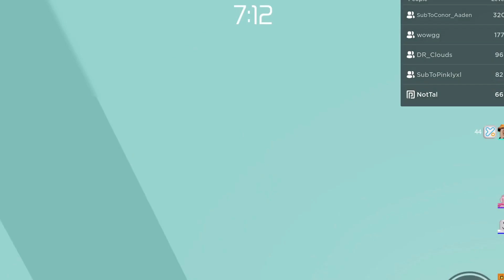🙈 Unedited Tower of Hell Gameplay- Fails, Wins, and more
Hey guys! Here are a few clips I put together that show some of my gameplay.  Here you will see some fails, wins, and more. I have been playing Tower of Hell for around 8 months now, and I know that I have a long ways to go before I am pro, but this is how I currently play.